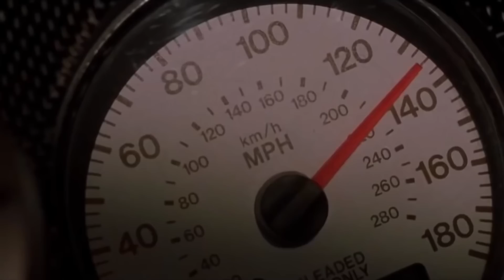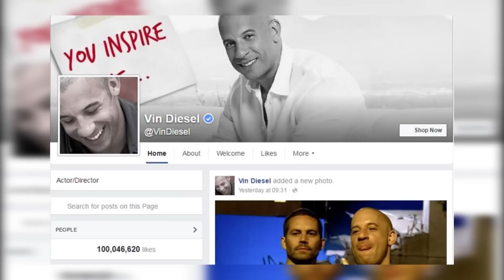Vin Diesel Lifestyle 2023 |Net Worth,Car Collection,Mansion